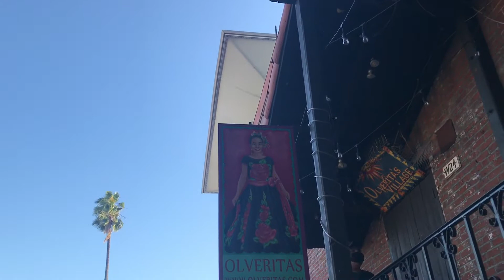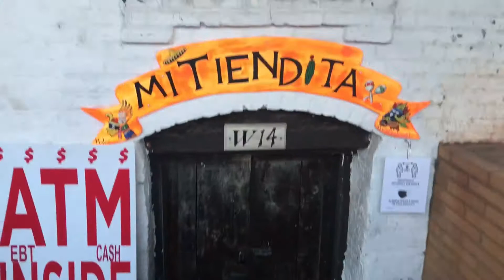Placita Olvera: un lugar muy bonito /Desde Los Ángeles, California.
Hola amigos y amigas del canal Yo Soy Malacateco. Si les gustaría apoyarnos, contáctenos directamente a Guatemala! Los números serían:
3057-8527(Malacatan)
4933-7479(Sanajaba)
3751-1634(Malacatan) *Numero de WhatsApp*